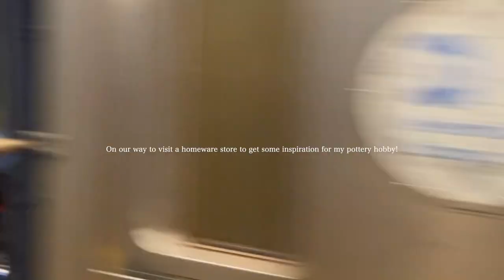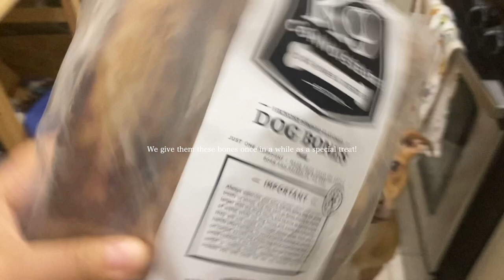The First Vlog | Apartment Hunting | How I make ceramics at home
I'm very excited to share a bit of the six of our lives through this channel! I hope you enjoy!
** set video quality to 1080p